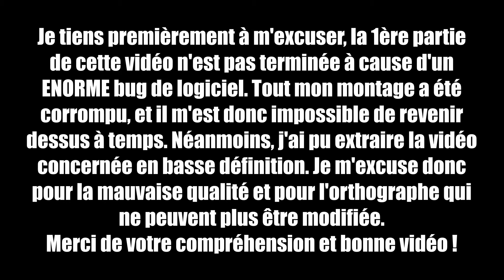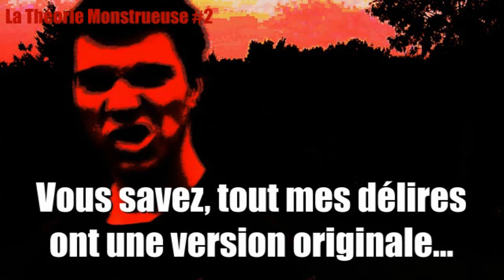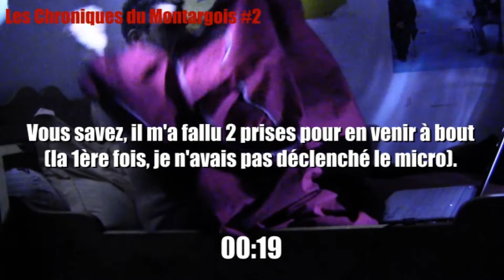Monster fête ses 1 ans ! Le Bêtisier 2013-2014, une FAQ et une Surprise !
Times Code
Bêtisier (00:00 à 06:22)
Mise au Point (06:23 à 13:54)
FAQ (13:55 à 36:25)
Surprise (36:26 à 39:49)

Bienvenue dans cette vidéo anniversaire pour les 1 ans de ma 1ère Théorie Monstrueuse, et de mes vrais débuts sur YouTube.
Au programme, le bêtisier de cette année, une FAQ ainsi qu'une mise au point, et une Surprise pour vous !
Merci à vous tous pour tout le soutiens dont vous faites preuves, et sachez que ceci est possible en partie grâce à vous !

Musique (Par ordre d’apparence)
Blink 182 - I wanna fuck a Dog in the Ass
The gonk - Dawn of the Dead
OST Saw
Scorpions - Eye of the Tiger
Troll Face Song
Kill The Noise - Black Magic
Disturbed - Down with the Sickness (SubVibe Remix)
Monster - Hate
Monster - Far From Her
SubVibe & Tide - No Words
Savant - The Arcade 2013 (Nicolas S & Funkeaz Remix)
Hanz Zimmer - He's a Pirate (Monster Remix)
Alexandre Desplat - Godzilla!
1996 Godzilla Attacks Osaka (Godzilla VS Megarius OST)
End Roll (GMK OST)